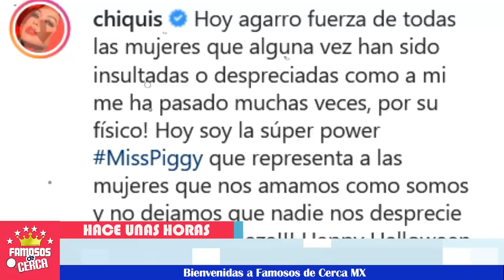🚨😱 ¡ 𝗔𝘀𝗶 𝗖𝗮𝗹𝗹𝗮 Las Criticas Chiquis Rivera ! ⛔😳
Chiquis Rivera deja fuerte mensaje

 BIENVENIDOS!!!